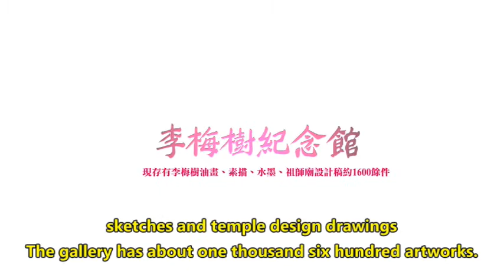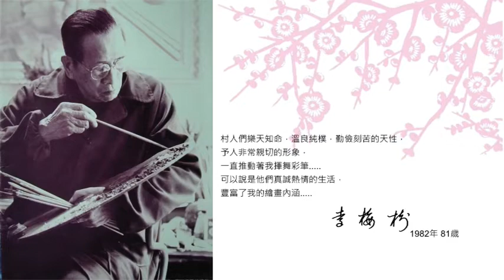Li Mei-Shu: a life of observation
Born in Japanese controlled Taiwan in 1902, Li studied at the Tokyo School of Fine Arts under teachers such as Okada Saburousuke and Kobayashi Mango.  Returning to Taiwan Li was a co-founder of the Tai-Yang Art Association and the principal organizer of the re-construction of the beautiful Qingshui Zushi (Divine Ancestor) Temple.

At first attracted by the work of the Impressionists, Li later developed a firm Realism style of Genre paintings which expressed his love of everyday life in Taiwan, and especially of the countryside.

Notable paintings include Washing Clothes by the Clear Stream. Girl at Rest was the special selection of the 9th Taiwan Art Exhibition. In 1939 his work Red Dress was selected for the 3rd Ministry of Education Art Exhibition. Still Life and Backstreets of Sanxia were selected for the 1st and 2nd Taiwan Art Exhibitions in 1927.

After the artist’s death in 1983 the Li Mei-Shu Gallery in New Taipei was established to display his many paintings and documents relating to his life. The Gallery will be exhibiting full-colour copies of many of his paintings at Westgate, together with videos of the Gallery and of the Qingshui Zushi Temple.